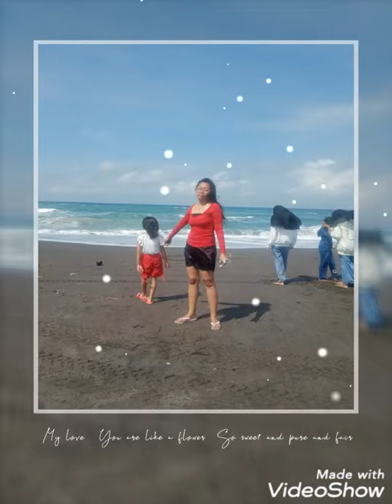Review pantai depok (Minggu,22-Agustus-2021) Part 1